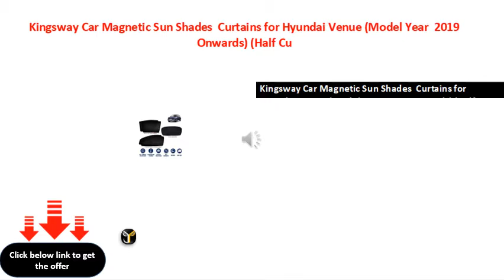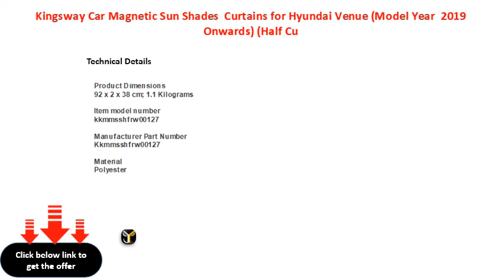Kingsway Car Magnetic Sun Shades Curtains for Hyundai Venue Model Year 2019 Onwards Half Cu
Kingsway Car Magnetic Sun Shades \\/ Curtains for Hyundai Venue (Model Year : 2019 Onwards) (Half Cut in Front Two Shades of Car + Sunshade for Rear Windshield)